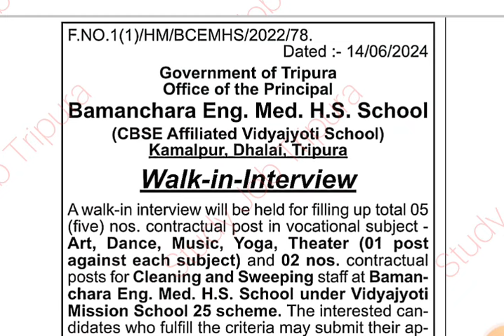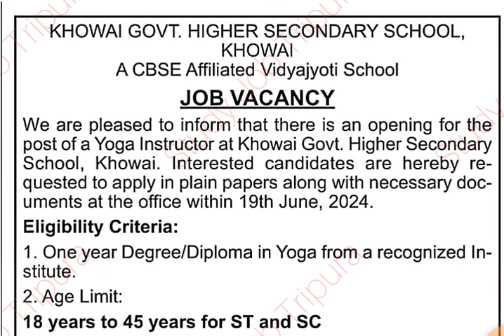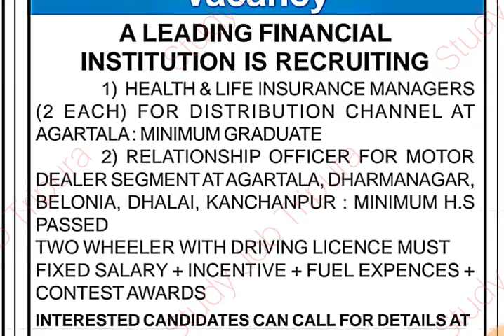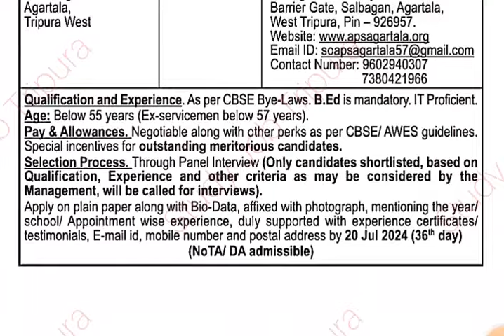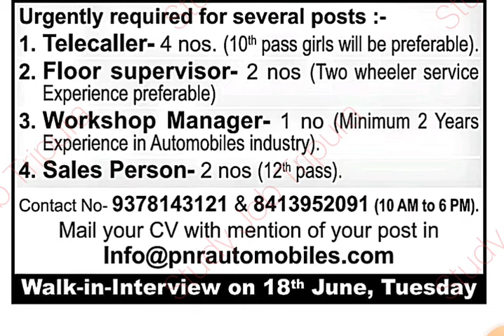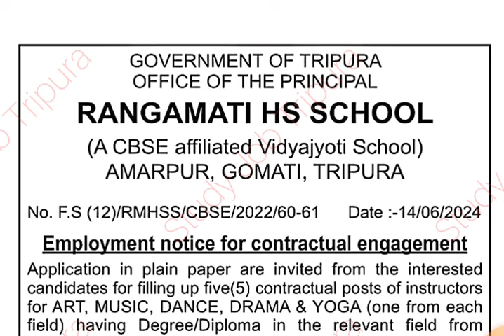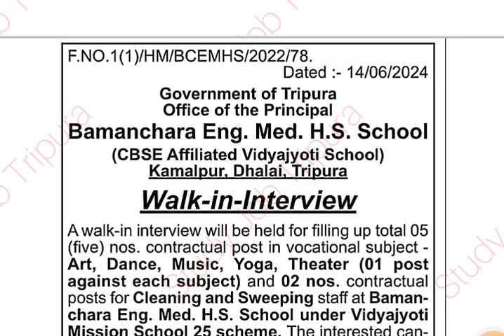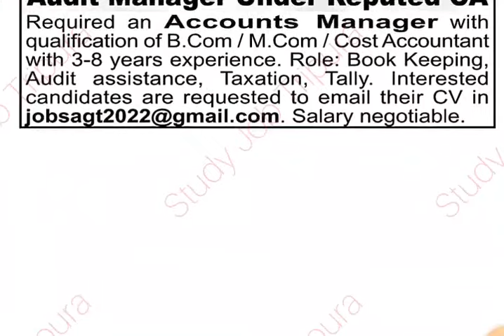ত্রিপুরায় বিভিন্ন পদে কর্মী নিয়োগ📌Govt & Pvt. Job 📌Group-D,C পদে নিয়োগ📌latest Govt job in Tripura